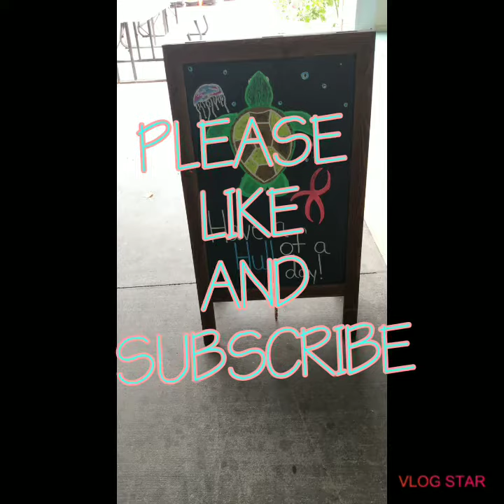Seafood in Sixty series - Ponce Inlet lighthouse and Hull's Seafood restaurant and market🔥🍤🦀🌊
Join us as we take a drive exploring the Sunshine State 🌞🌞🌞⛱️❤️🌊🌴✨